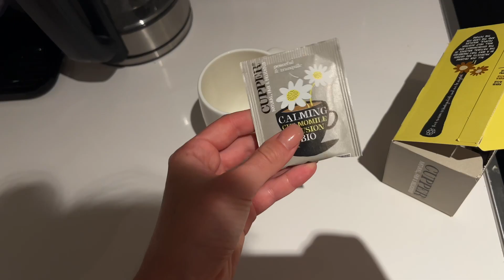GETTING BACK ON TRACK | how to be productive & motivated, hot girl walk, tips + daily vlog⛅️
Exit the LAZY GIRL era✨ In this aesthetic lifestyle vlog I will share with you my productive morning routine, motivation tips for work and study, self-care practices, and how to get disciplined & get back on track

0:00 Intro
0:17 My morning routine
0:54 Clean w/me 🫧
1:35 Café time, Breakfast, Studying
3:08 Workout tips & WFH
4:30 How to be productive & motivated
6:56 Dinner & Gym time
8:00 Self-care routine
9:41 Evening routine ✨